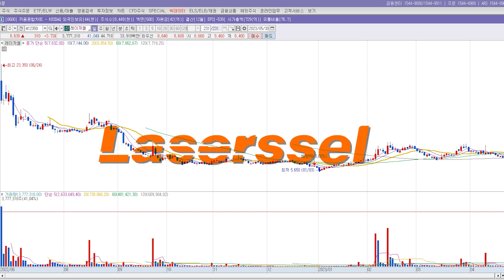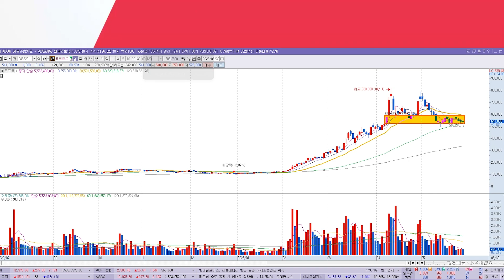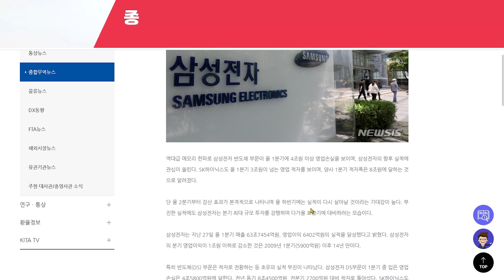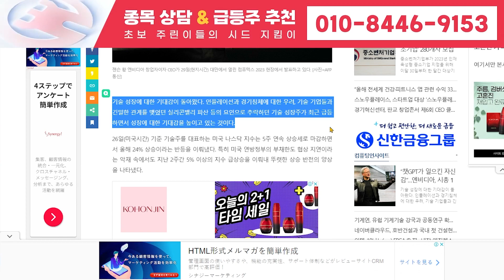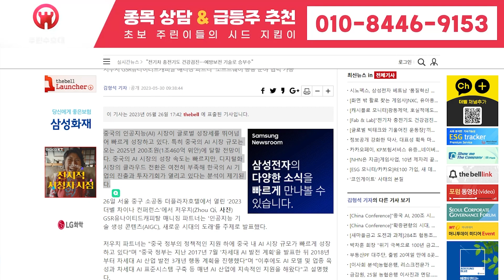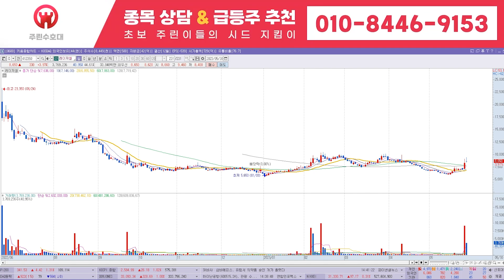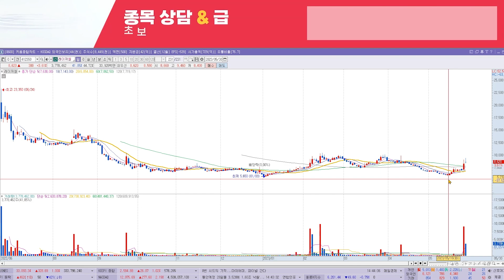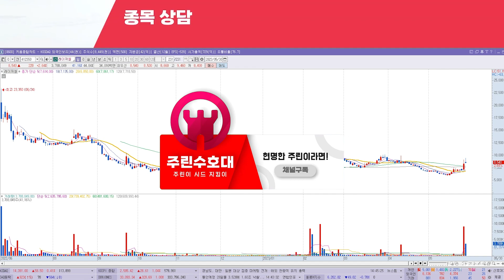[조일알미늄 주가전망] 6월 21일 수요일충격 대형 악재 터졌다! 슬픈소식 전해드려서 죄송합니다.. 단 한 주라도 가지고 계시다면 이 영상, 지금 당장 빨리 확인하세요!